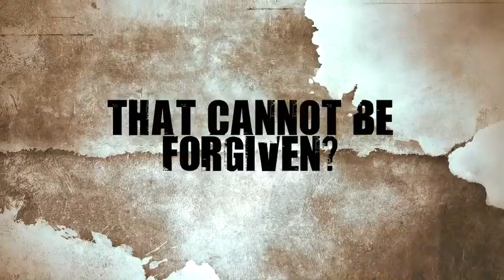BROTHER'S KEEPER TRAILER- IN THEATERS MARCH 2015